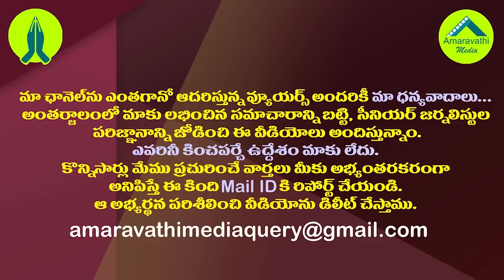సంచలన ఆధారాలు బయటపెట్టిన సీఐడీ..రఘురామ బుక్కైనట్లే!| AP CID Submit Raghu Rama & Chandrababu Chatting